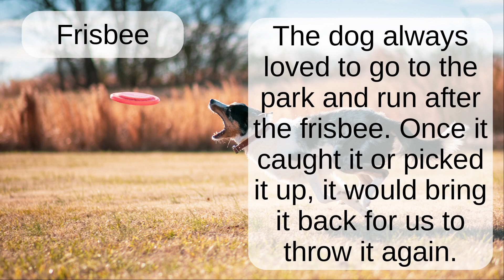Frisbee: Word Pronunciation - Read Along (Australian Accent) Picture Dictionary English